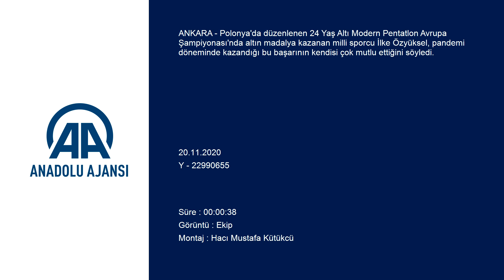İlke Özyüksel Avrupa şampiyonu oldu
GÖRÜNTÜ DÖKÜMÜ :
- İlke Özyüksel'in açıklamaları Avrupa şampiyonu İlke Özyüksel: "İnşallah darısı olimpiyatlara"
- "Pandemi döneminde böyle bir başarı elde ettiğim için çok mutluyum"
- "Bu madalyayı tabii ki ülkeme armağan ediyorum"

ANKARA (AA) - Polonya'da düzenlenen 24 Yaş Altı Modern Pentatlon Avrupa Şampiyonası'nda altın madalya kazanan milli sporcu İlke Özyüksel, pandemi döneminde kazandığı bu başarının kendisi çok mutlu ettiğini söyledi.

İlke Özyüksel, AA muhabirine yaptığı açıklamada, "24 Yaş Altı Avrupa Şampiyonası'nda altın madalya kazandım. Pandemi döneminde böyle bir başarı elde ettiğim için çok mutluyum. Sezon başı olmasına rağmen en iyi derecelerimize ulaştık." diye konuştu.

Başta Gençlik ve Spor Bakanı Mehmet Muharrem Kasapoğlu olmak üzere kendisine destek veren herkese teşekkür eden İlke, "Bu madalyayı tabii ki ülkeme armağan ediyorum. İstiklal Marşı'nı okumak, okutmak çok güzeldi. Çok özlemişiz. İnşallah darısı olimpiyatlara." ifadelerini kullandı.

Türkiye Modern Pentatlon Federasyonu Başkanı Veli Ozan Çakır ise gösterdiği başarılı performanstan dolayı İlke Özyüksel'i tebrik ederek, "Alınan sonuç, teknik ekiple birlikte pandemi süreci boyunca girilen kampların en iyi şekilde değerlendirildiğinin bir göstergesidir. Bu şampiyonlukla İlke, önümüzdeki yıl Tokyo'da yapılacak olimpiyatlara sağlam adımlarla ilerlediğini herkese gösterdi." değerlendirmesinde bulundu.

Milli sporcu Sıdal Aslan'ı da kutlayan Çakır, şunları kaydetti:
"Sıdal'ın elde ettiği başarı, önümüzdeki yıllarda pentatlonda adından söz ettireceğinin işaretidir. Yarın erkekler kategorisinde de benzer bir başarıyı yakalayacağımıza yürekten inanıyorum. Tüm sporcularımızı ve teknik heyetimizi yıl boyunca gösterilen çabaların meyvelerini verdikleri için tebrik ediyorum."